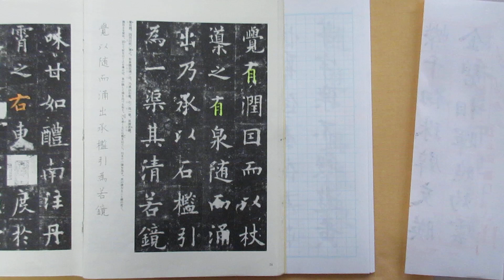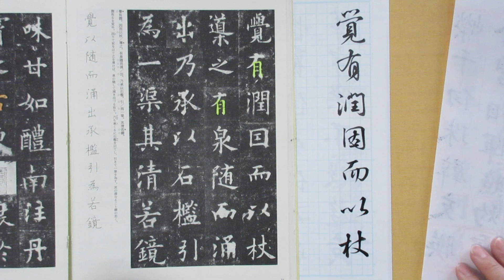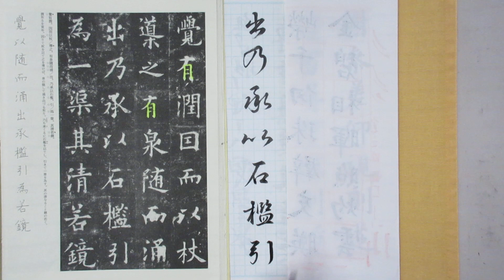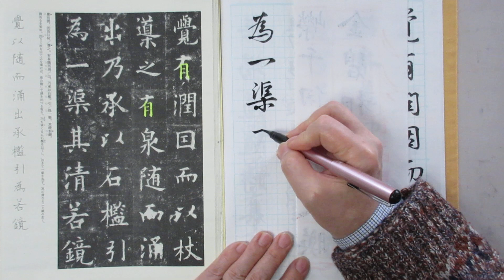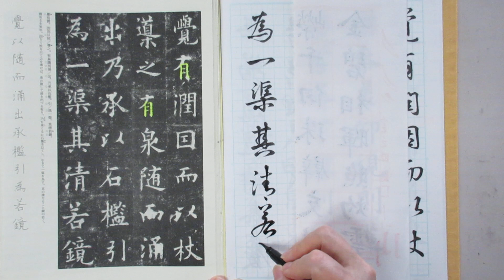「九成宮醴泉銘」を行書・草書で書くと・・・